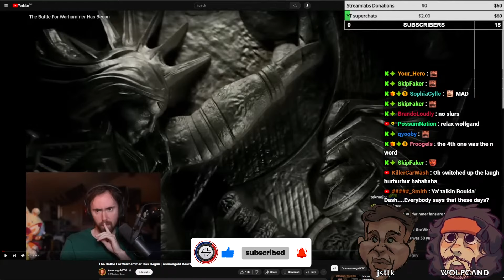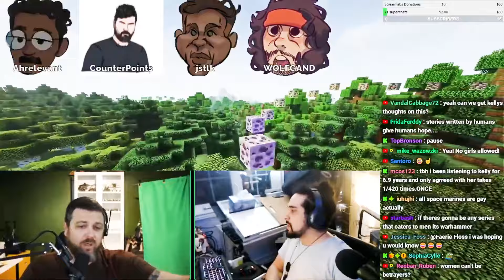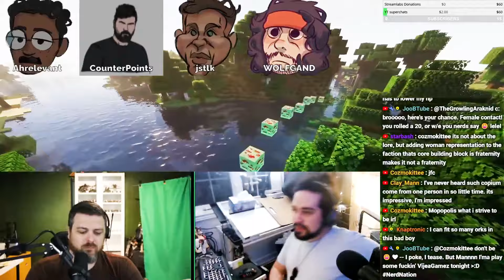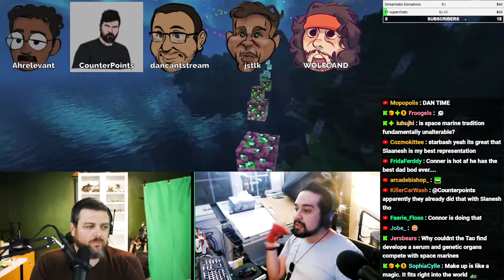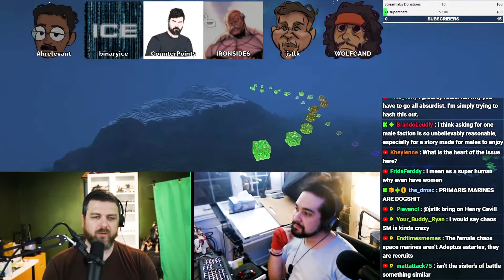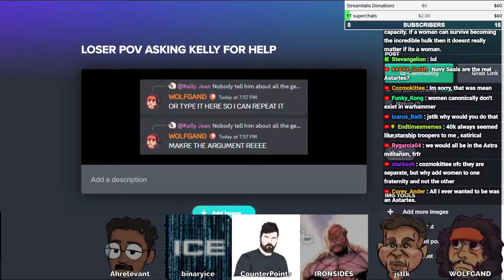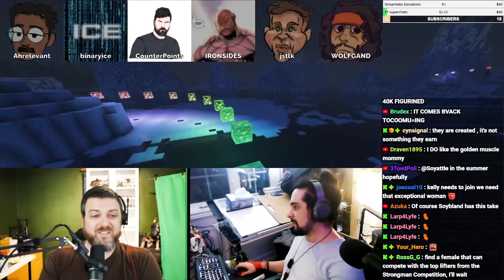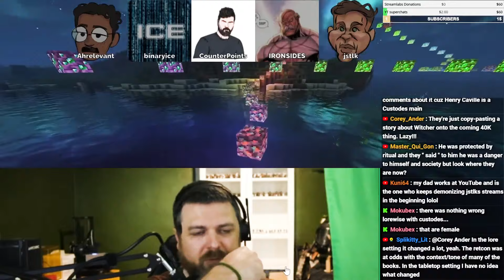WOKEHAMMER Female Space Marines?! | Jstlk Live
Originally Aired April 20, 2024 on @jstlklive